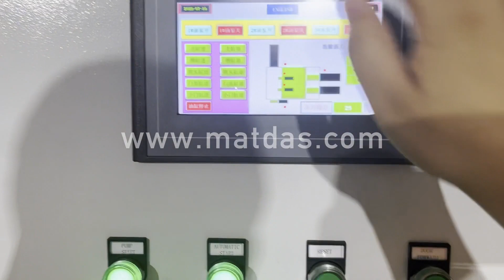China Electric Car Compressor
Details of China Electric Car Compressor, car electric compressor, Electric Car Compressor,

MATDAS is a professional China Electric Car Compressor manufacturer and supplier in China for more than 20 years, and we can offer China Electric Car Compressor for sale with a cheap wholsale factory price for our customers without any agent or dealers if you wanner buy our China Electric Car Compressor.